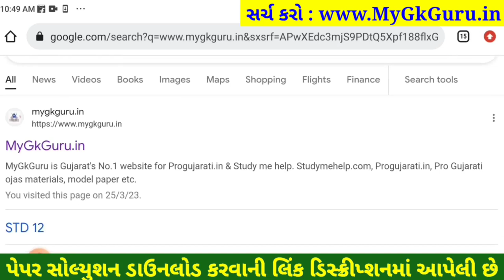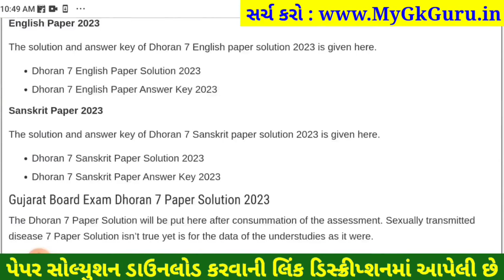std 7 s.s paper solution 2023 80 marks, std 7 samajik vigyan paper solution 2023 80 marks, std 7 s.s